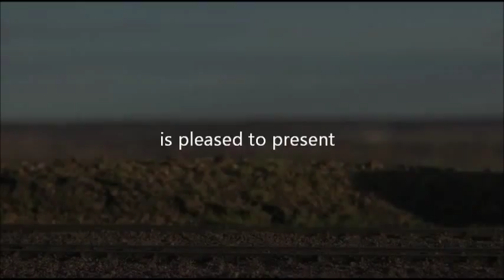Blackstone Models 2014 Release of Flatcars and Drop Bottom Gondolas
Load 'em up! This year, Blackstone Models will release new road numbers of the popular D&RGW 6000 Series Flatcars and D&RGW 800 Series Drop Bottom Gondolas. These painted, ready-to-run models will be equipped with free-rolling trucks and Kadee #714 couplers. Note: the flatcars in this video are from previous releases and are shown with weathering, which will not be available in the 2014 release; all models will be available in freshly shopped Boxcar Red. For more information and to find an authorized retailer to place a reservation,